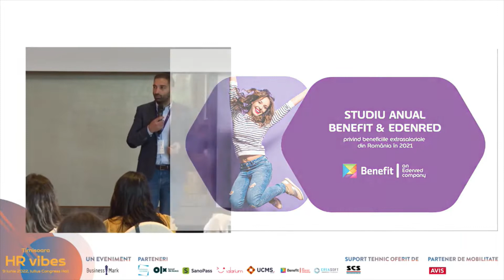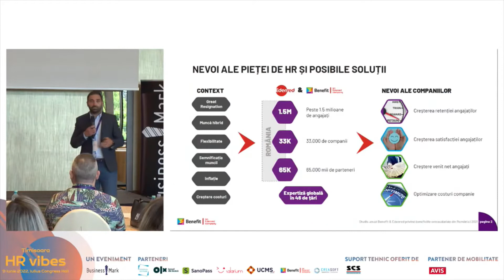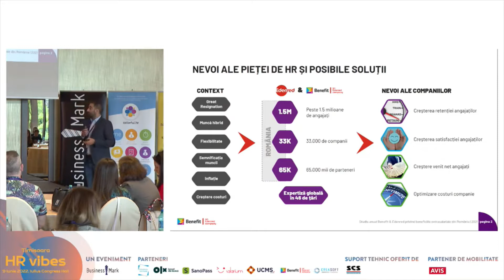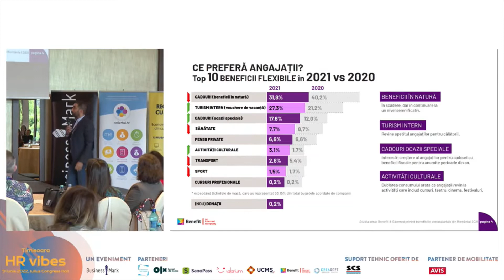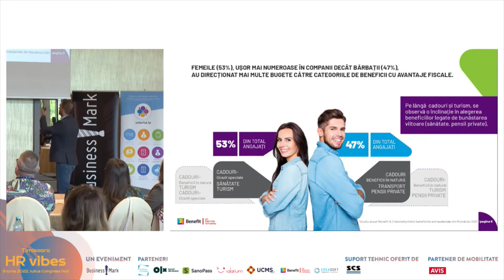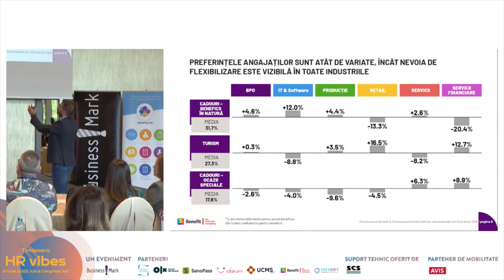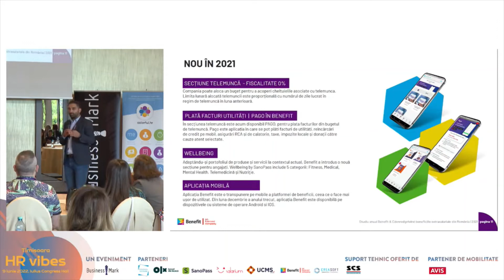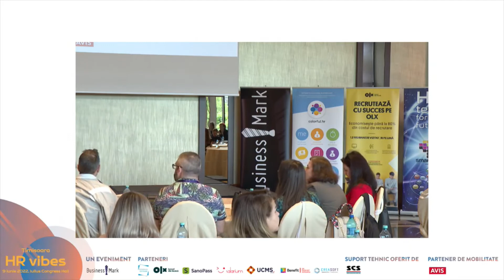Ovidiu Bîrsă (Edenred) la Timișoara HR Vibes – eveniment hibrid, 9 iunie 2022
recap: Ovidiu Bîrsă, Director Comercial, Edenred Romania, a fost alături de noi la ediția HRVibes ce s-a desfășurat la începutul acestei veri la Timișoara. Urmăriți o prezentare despre beneficiile extrasalariale din România care au dominat trendurile în ultimii doi ani.